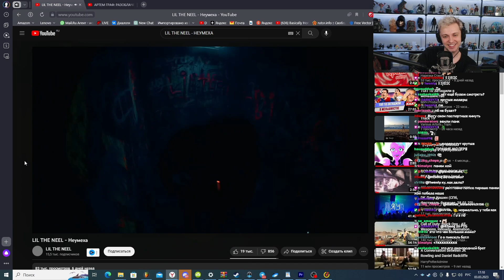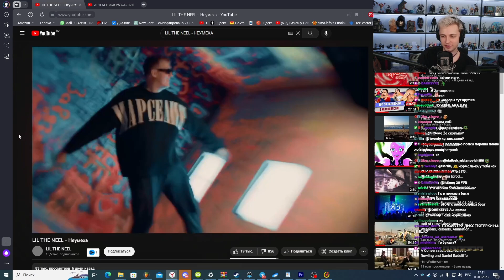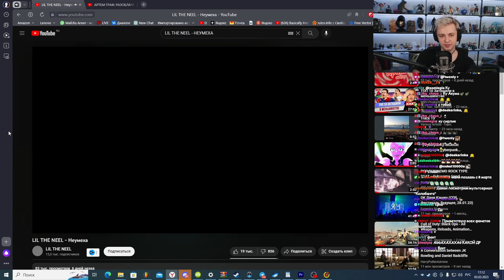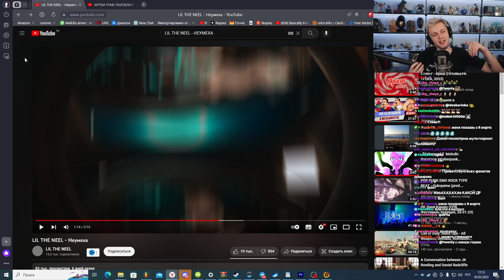🔥РЕАКЦИЯ СТИНТА НА КЛИП LIL THE NEEL - НЕУМЕХА🔥